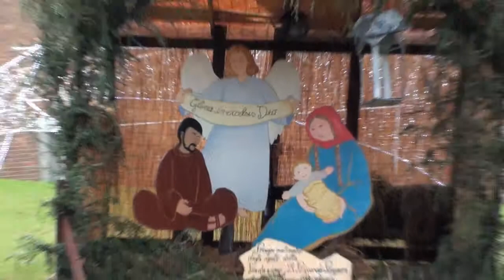555-(HD)-Morimondo MI 26-12-2013 (Videocamera)